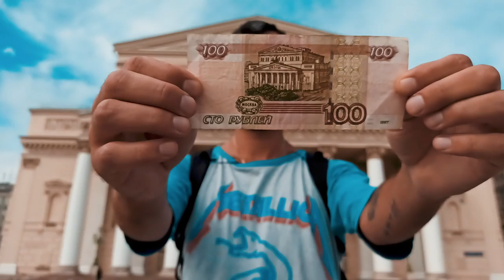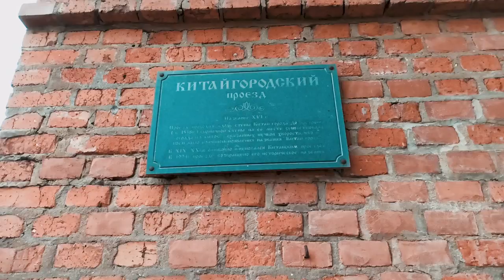Oasis in center of Moscow. (Zaryadye Park). Go To Russia